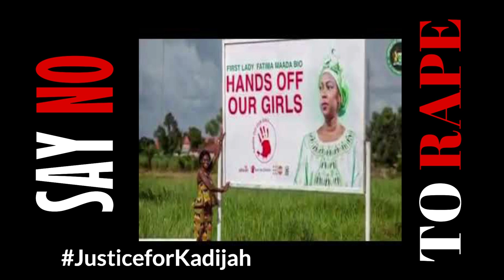KADIJAH(NO TO RAPE) BY SHIEKARAB FLAMES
THIS SONG IS DEDICATED TO THE FAMILY
OF OUR DEAR KHADIJAH M SACCOH